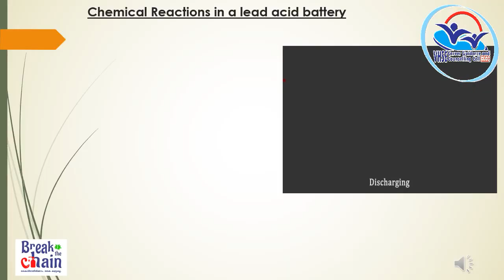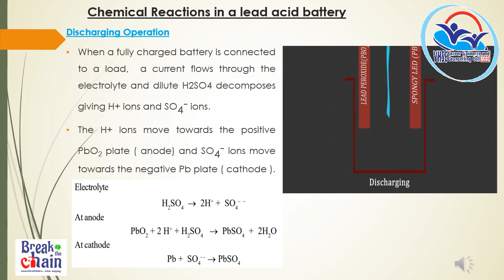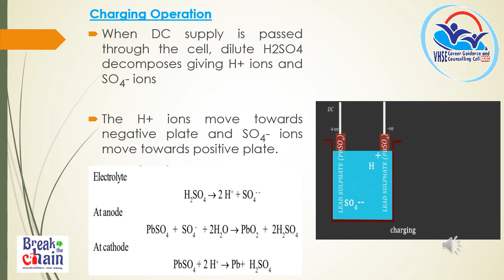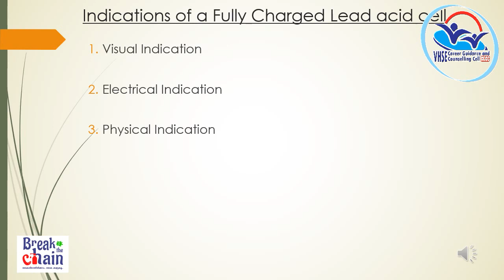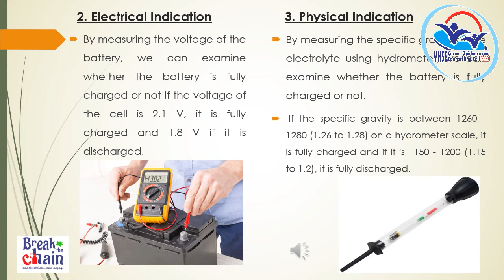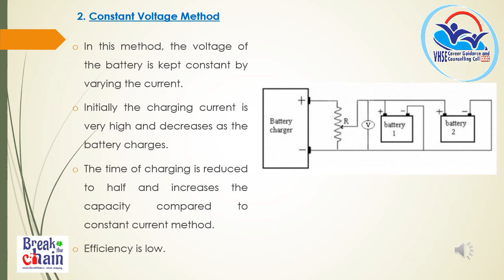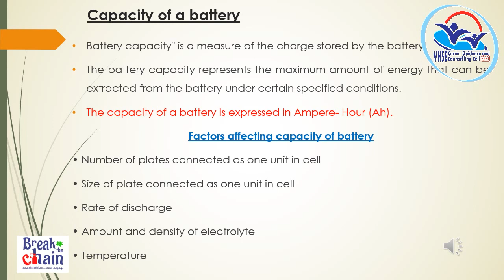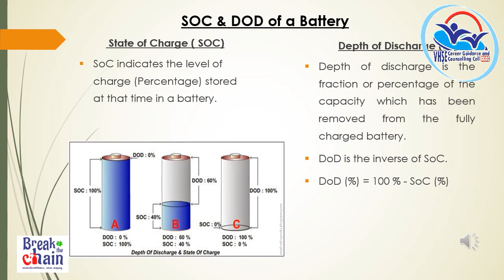Volume II EET